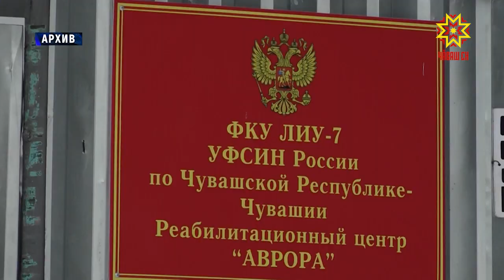В УФСИН России по Чувашии подвели итоги 2018 года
Январь — время подведения итогов.  Сегодня в Управлении федеральной службы исполнения наказаний Чувашии говорили о том, каким был прошлый год и  что  за задачи  стоят перед коллективом  ведомства.